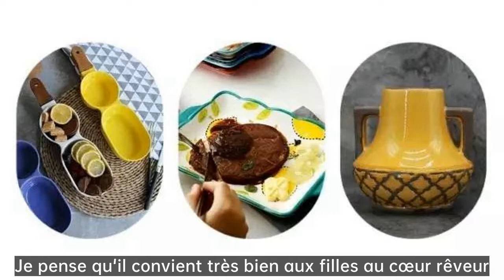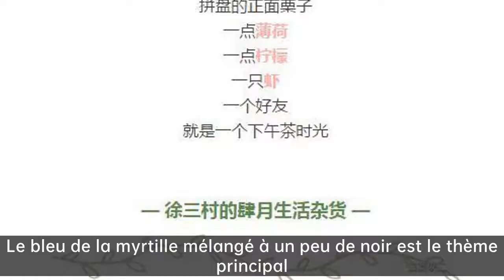Recette de l'assiette à steak|Cette vaisselle digne d'un visage est ma motivation pour manger.